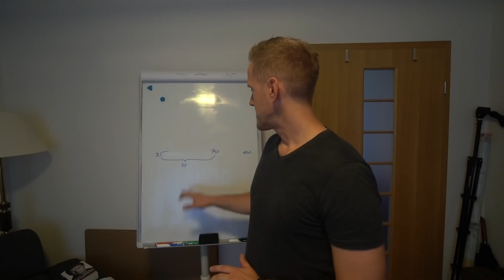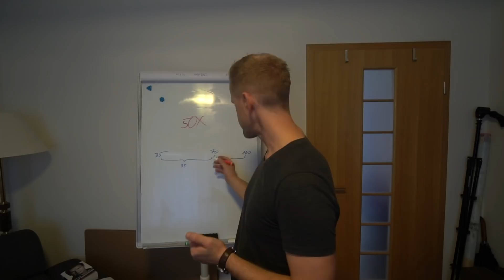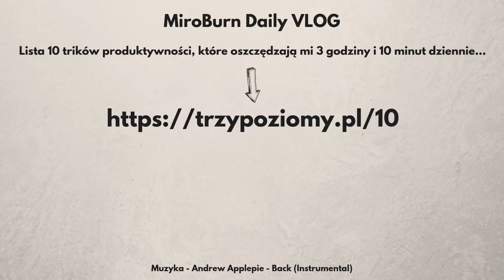dożyję 120 lat... albo umrę próbując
ⓘ S3E275 - 2 października 2018 - Warszawa

ⓘ Muzyka: Andrew Applepie - Back